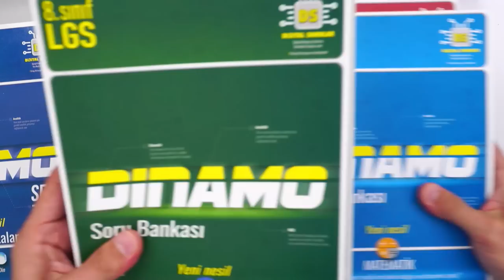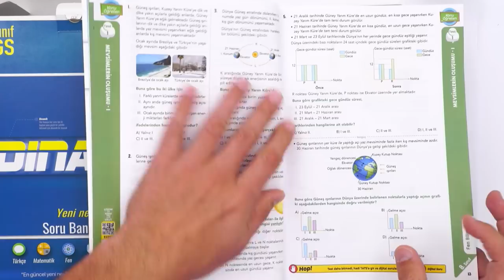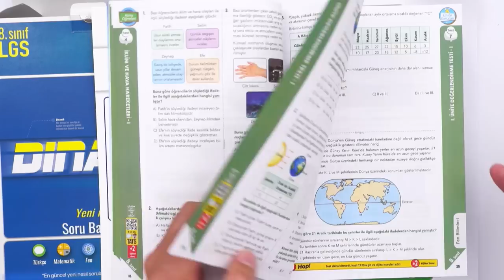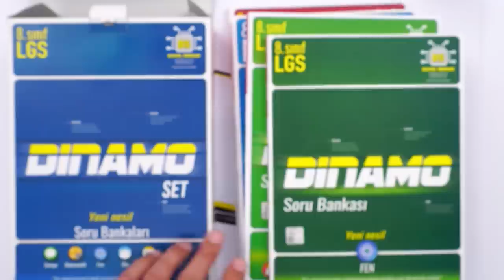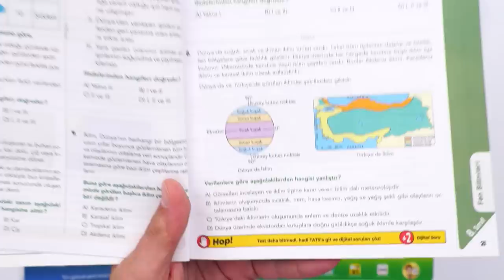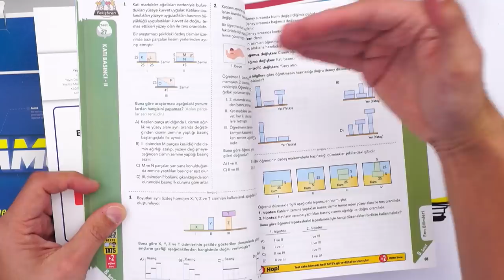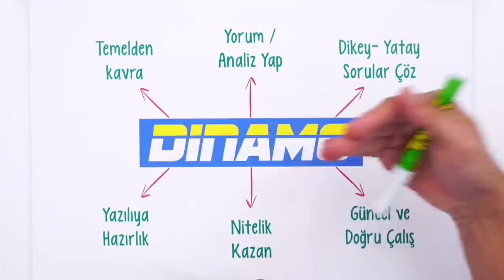Yeni Nesil Sorularla Öğren, Pekiştir, Değerlendir ✔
Dinamo'ların konu öğreten testleri ile bilmen gereken konuları öğrenerek ilk adımı atacak; pekiştiren testlerle öğrendiğin konuları sağlamlaştıracaksın. Ünite sonlarına eklenen YAZILIYA HAZIRLANALIM etkinlik ve boşluk doldurma kısımlarıyla soru çeşitliliğini artırarak kitap sana tekrarını daha sağlam yapma imkânı sunuyor.
Kazanmak için hareket, harekete geçmek için Dinamo şart!